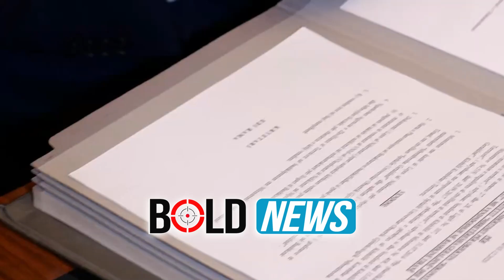Nëntë mashtrimet që kërkojnë të besojmë për Aeroportin e Vlorës